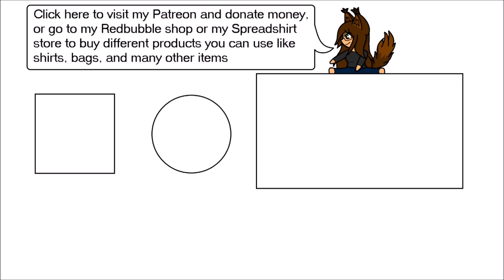A Quiet Night In (ASMR)(Girlfriend Roleplay)(Whispering)(Humming)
Things are nice, aren't they? Just a nice day to ourselves. Do you wanna take a nap?